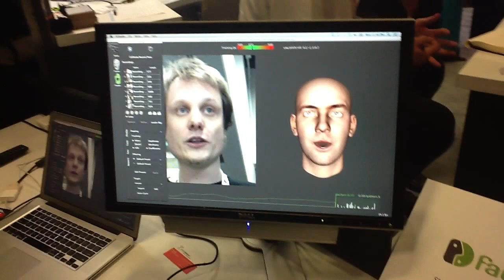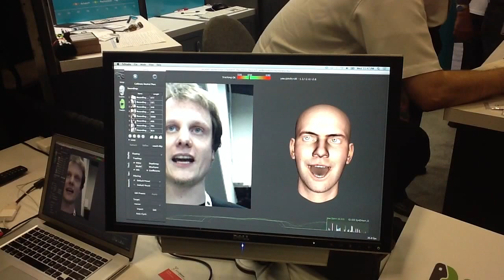Faceshift with OpenNI at GDC13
Faceshift shows off their markerless performance capture technology at the OpenNI booth.